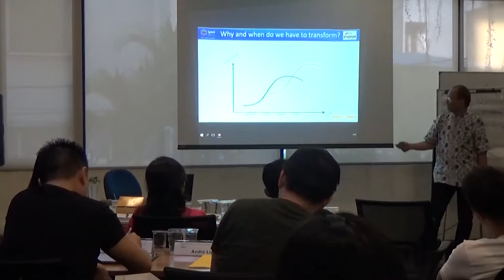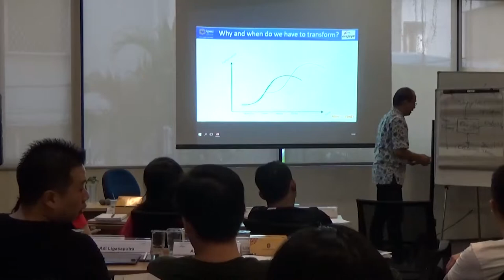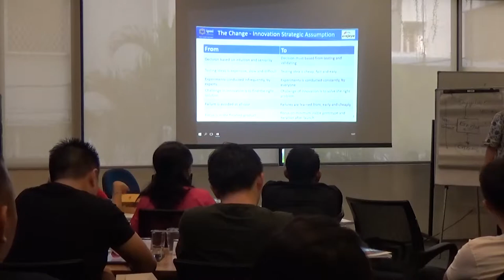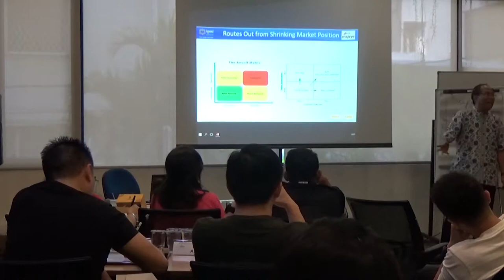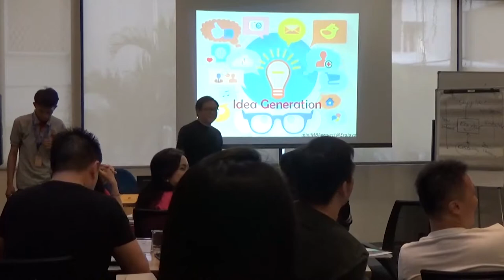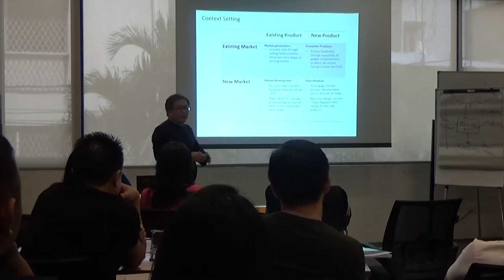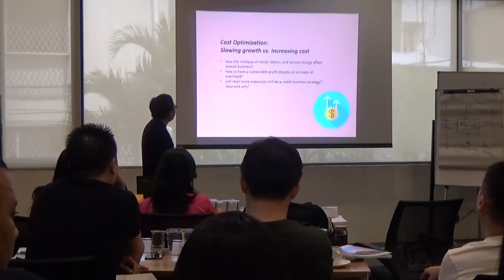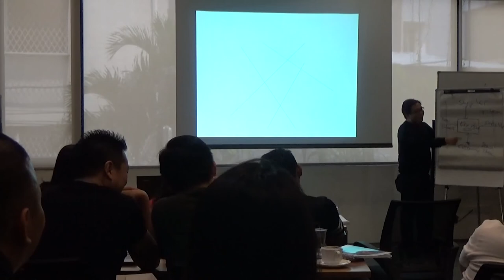Business Model Canvas Harris Turino & Introduction ALP part 1